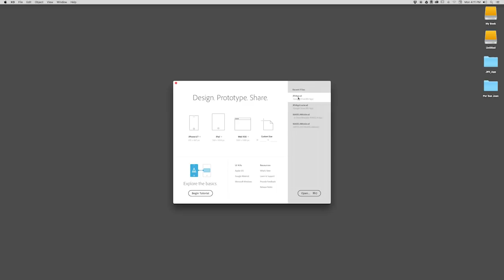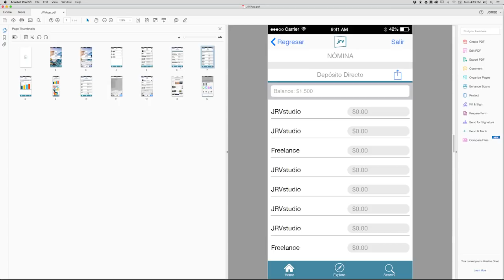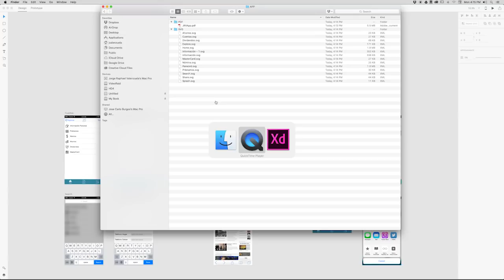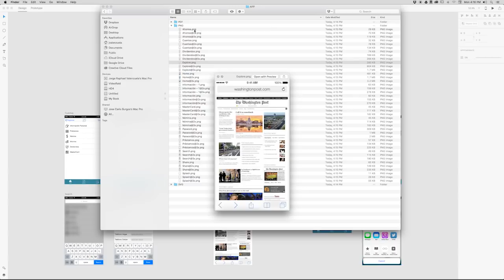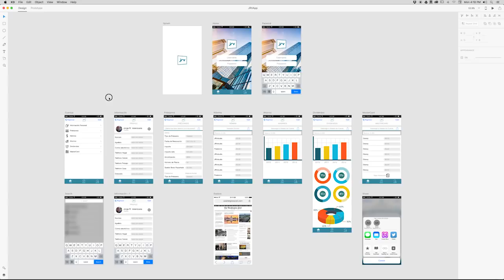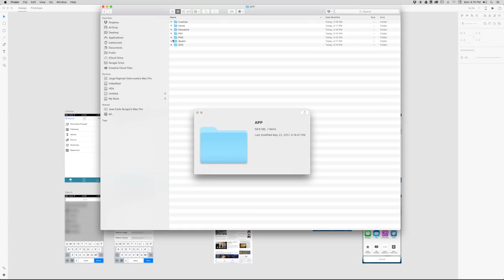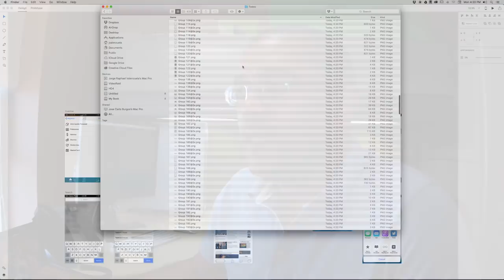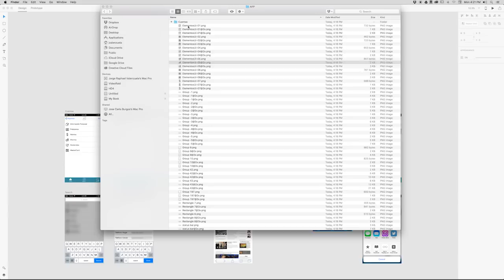Cómo crear maquetas con Adobe Xd - Cap. 17 Export